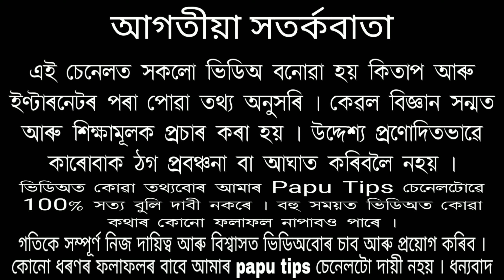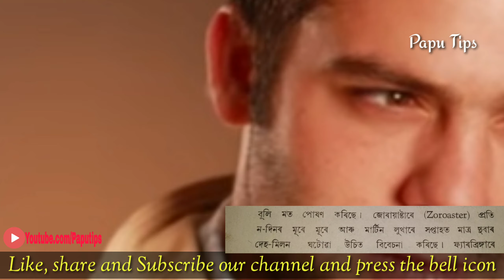দাম্পত্য জীৱনত স্বামী-স্ত্ৰীয়ে কি হাৰত দেহ মিলন ঘটোৱা উচিত ! Assamese health tips ! Papu Tips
দাম্পত্য জীৱনত স্বামী-স্ত্ৰীয়ে কি হাৰত দেহ মিলন ঘটোৱা উচিত সেই বিষয়ে বহুতো পণ্ডিত, বহুতো যৌনতত্ব বিদে, বহুতো মনোস্তত্ব বিদে আৰু মহাপুৰুষে বহু ধৰণে মত পোষণ কৰিছে ।
       অতীজৰ বহুতো ধৰ্মগুৰু, আইন প্ৰণেতা, মুখিয়াল ব্যক্তি, দাৰ্শনিক আৰু পণ্ডিতে যৌন মিলনত কিছুমান নিয়ম-কানুন প্ৰচলন কাৰ উদাহৰণ পোৱা যায় ।

Papu Tips
Paputips